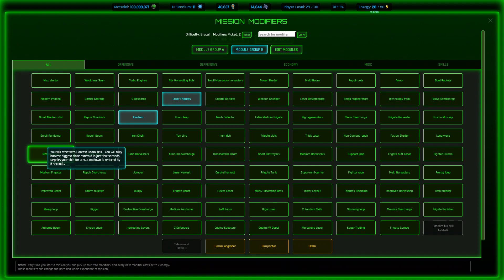Brutal difficulty speed run fail (Age of Cores)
Let's just not shoot those capital ships right laser frigates?